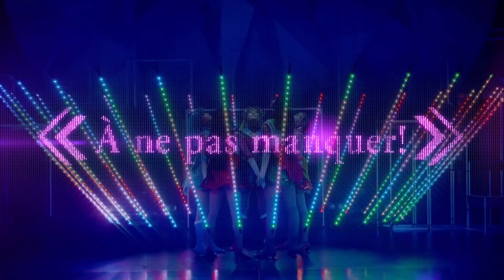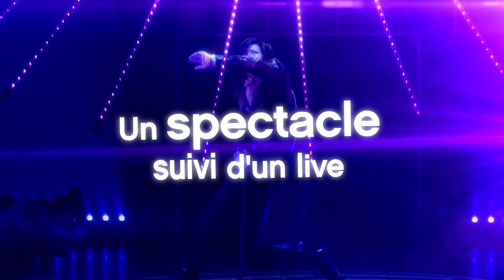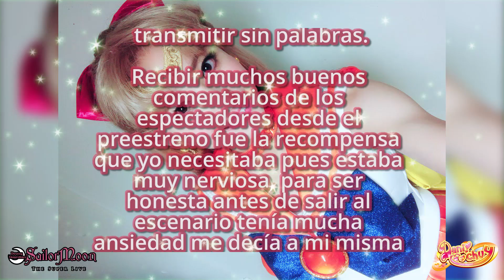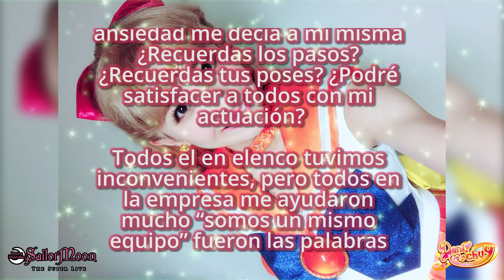¡Me voy a París a ver Sailor Moon The Super Live! | Danichuy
Por fin les puedo compartir esta aventura que estoy por iniciar, me voy a París a cumplir otro de mis sueños SailorMoonTheSuperLive sígueme en mis redes sociales para vivir conmigo mi aventura

Holi soy DanichuyChicoMagico, te quiero llevar por el mundo del Maho Shojo, no sólo es un género es un estilo de vida. ⠀⠀
このビデオは、著作権法のセクション107のフェアユースガイドラインによって保護されている資料を特集しています。 著作権に関する免責事項1976年著作権法第107条に基づき、批判、コメント、ニュース報道、教育、奨学金、研究などの目的での「フェアユース」が認められています。 フェアユースとは、著作権法で許可されている使用であり、それ以外の場合は権利を侵害している可能性があります。 非営利、教育、または個人的な使用は、フェアユースを支持してバランスを崩します。 私は、それぞれの著者が所有していると述べられているキャラクターを所有していませんが、それらの使用はフェアユース法の公正な理由です。 セーラームーンはそれぞれの作家が所有しています。